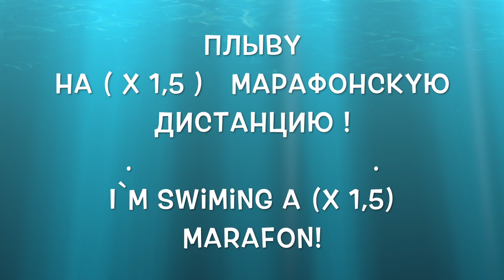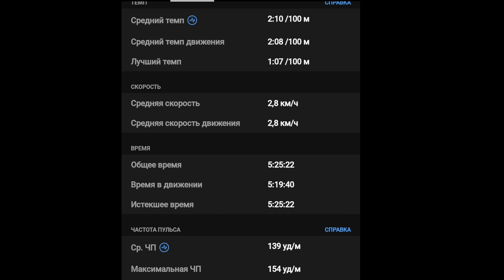382 Дангети Дигура Спортивный снорклинг 15км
Dhangethi - Dhigurah sport snorkeling 15 km